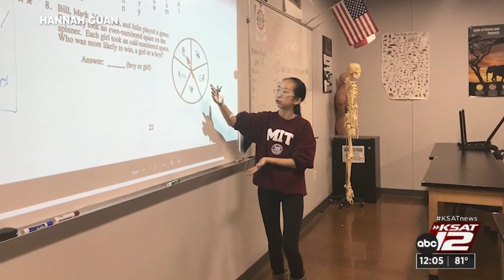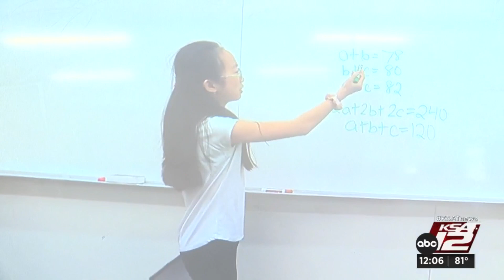San Antonio high school student wins national award for helping bring STEM education to underser...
A San Antonio area high school student is the founder of a nonprofit that is helping bring science, technology, engineering and math or STEM education to underserved communities, and won a national award for her work.